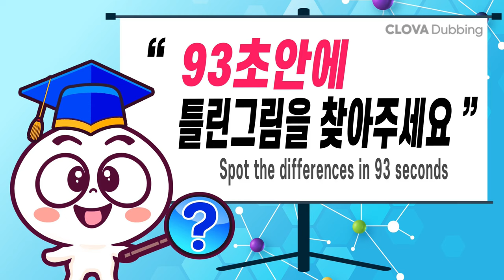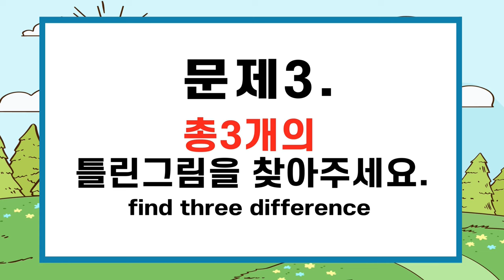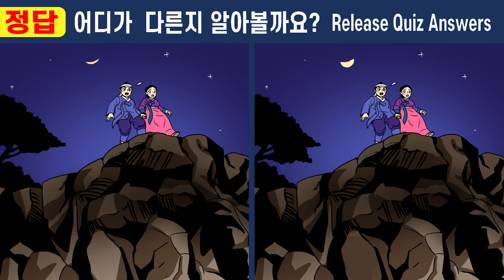다 보이면 상위5% 집중력천재!ㅣ1개도 못 찾으면 집중력심각!【치매예방/집중력테스트】#400 보름만에 바뀐 정혼자 1화